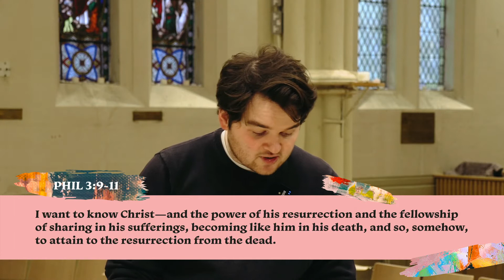Why Did The Cross Change Everything? This Is Love | Sam Scott (14.03.21)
Welcome to catch up of this Sunday's "This is Love" talk!

After wrapping up "This Is Us" - we're moving straight into an Easter series which looks at the depth of Love shown to us by Jesus who gave up his life to change everything for us.

This week Sam speaks to us about what the cross means to us, how it has transformed, released, changed and given us the most exciting invitation.

Our Easter Programme is out! And we're so excited to be opening our church doors again from Holy Week - find out more!